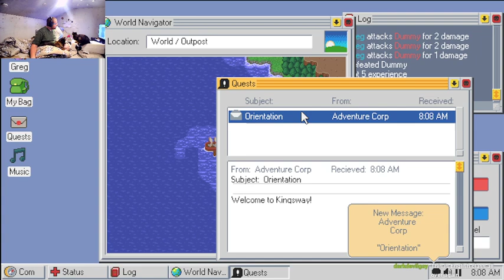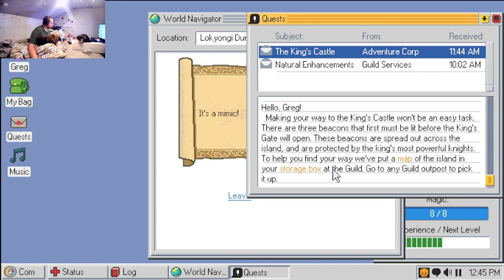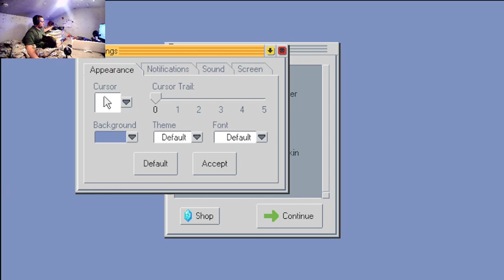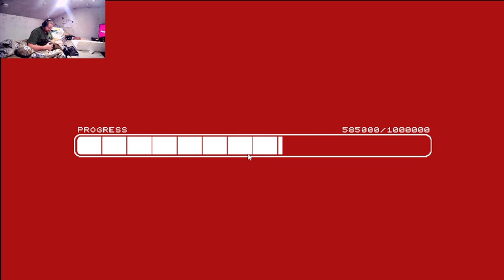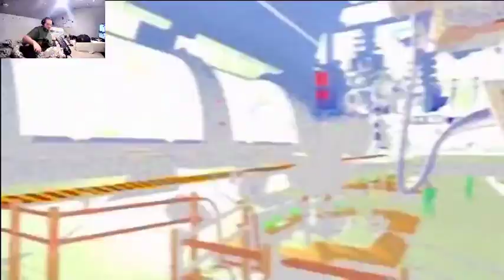A potato plays some classics in anticipation of his 21st birthday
hey fellas this is an old vod from late september. i hope ya enjoy -- Watch live